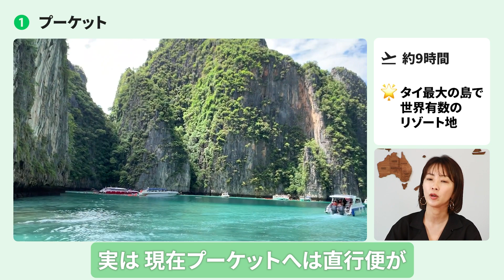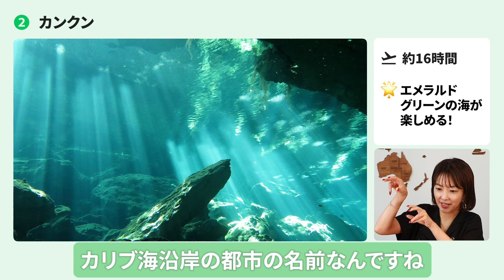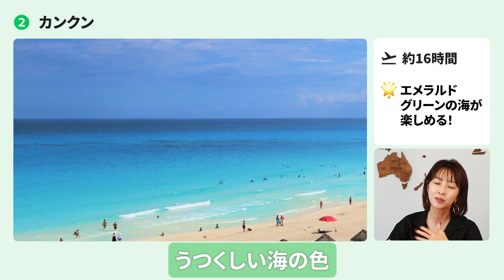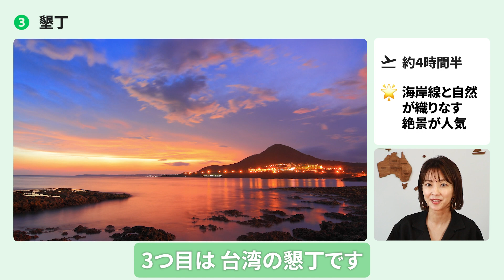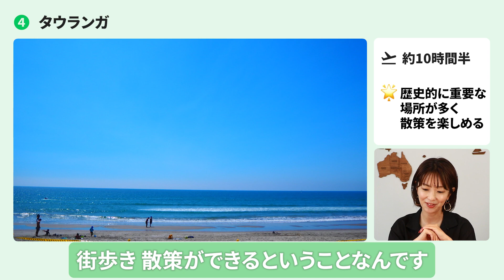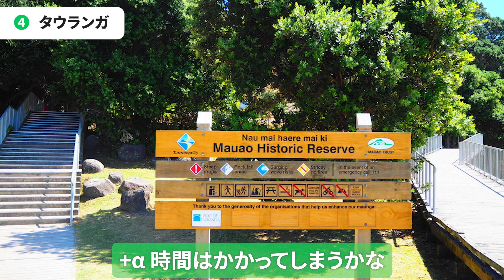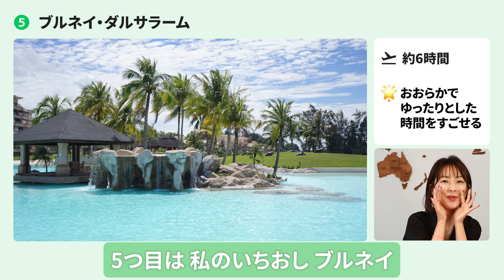【皆が知らない国】周りとかぶらない旅先は？旅行代理店スタッフ・大木優紀が全力プレゼン！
おトクな海外ツアーはここから見てみてね👀💚

「せっかく海外旅行しているのに、日本人ばかりで海外に来た感じがしない！」
「まわりと旅行先かぶりたくない！」

そんな旅行好きさんに送る、日本人がまだまだ知らないおすすめ海外旅行先！
旅行を知り尽くしたNEWTスタッフから、集めた情報を厳選してご紹介します✈️

Youtubeチームも知らない場所が多くて、撮影していてわくわくしました🌈

📌 目次
0:00 OP
0:09 今回の企画
1:15 旅行先①： 実は今日本人が少ない、アジア人気リゾート🏝️
2:24 旅行先②：青い海に白いビーチが魅力🏖️ハネムーンにも
4:14 旅行先③：日本から4時間半のあそこにも秘境👀
6:14 旅行先④：初めて聞く人が多いかも👂
7:53 旅行先⑤：大木が実際に行って感動したあの国🌴

・【秘境の地 ブルネイ家族旅行Vlog】世界に2つしかない7つ星ホテルに家族で宿泊！

『NEWT(ニュート)』でスマートに海外旅行へ

✈️ 海外旅行予約アプリ『NEWT(ニュート)』ダウンロードはこちらから

📣 公式SNS